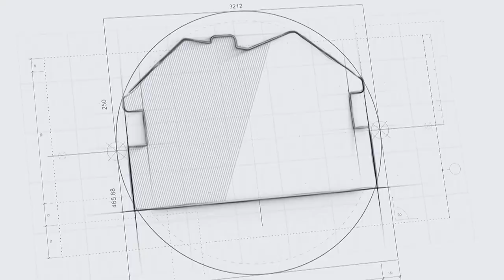ПОСЛЕДНИЙ ШАНС! СВОБОДНАЯ ПРОДАЖА УЧАСТКОВ!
Стоимость данный участков узнавайте в нашем отделе продаж, номер ниже.